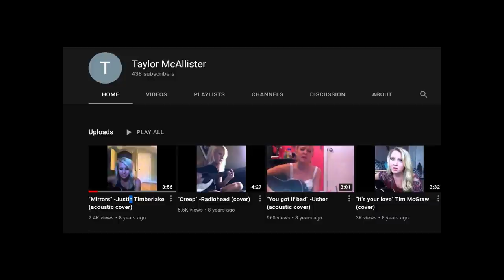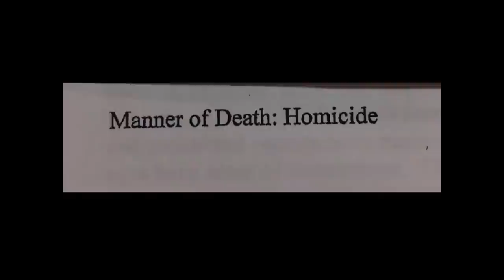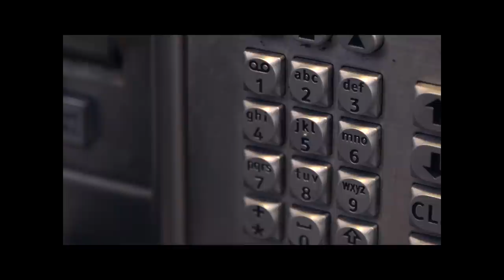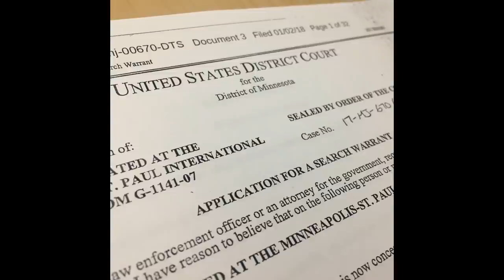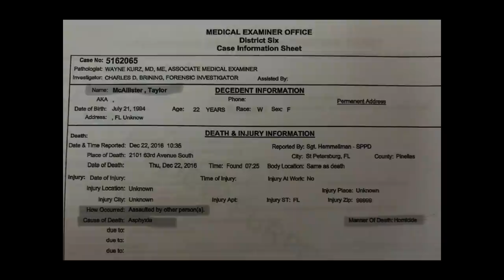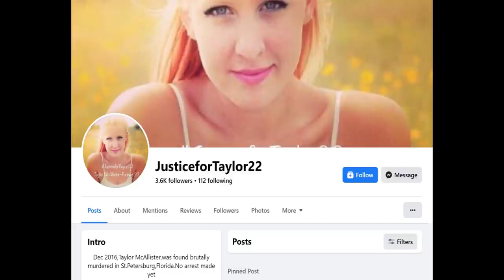The Murder of Taylor McAllister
Hey everyone,
Today we're discussing a case that is not only considered unsolved but also has gone cold. It's the death of Taylor McAllister a young mother from St. Petersburg, Florida who was tragically murdered and left in an alley way. This case is rather frustrating since no one has officially been charged with murder but the evidence against those involved seems almost overwhelming. I'm not making allegations, and do want to remind viewers that those involved are innocent until proven guilty. Taylor's family continues to campaign for the police department to continue to investigate those involved in their daughter's death. I invite you to join me as we try to spread awareness about Taylor- so sit back, relax, and let's dive in.

RESOURCES FOR TAYLOR'S CASE:
Information can also be sent to Crime Stoppers anonymously by calling 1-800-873-TIPS (8477).